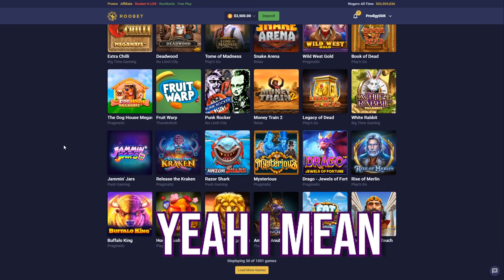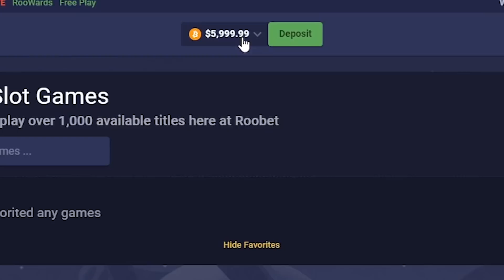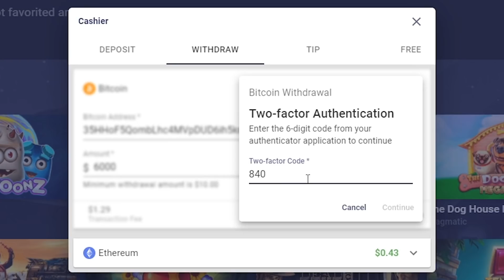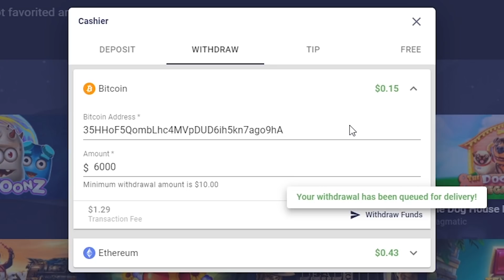HUGE SPINS PAY!? Book of dead Bonus